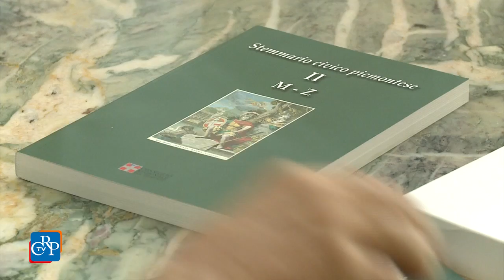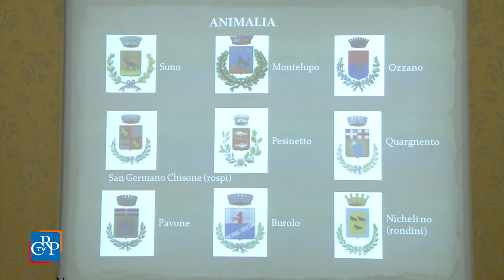I Comuni piemontesi e i loro stemmi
Palazzo Lascaris ha ospitato la presentazione dello “Stemmario civico piemontese”, una raccolta in due volumi degli stemmi civici di tutti i Comuni del Piemonte. L’iniziativa, curata dal Consiglio regionale, conclude l’ampio progetto culturale e letterario, intrapreso nel corso degli anni, dedicato ai 1.200 Comuni della regione. La raccolta comprende alcuni aneddoti su storia del territorio, etimologia dei nomi di nobili casate e curiosità  legate alle loro vicende. I volumi sono in vendita presso l’Ufficio relazioni con il pubblico.